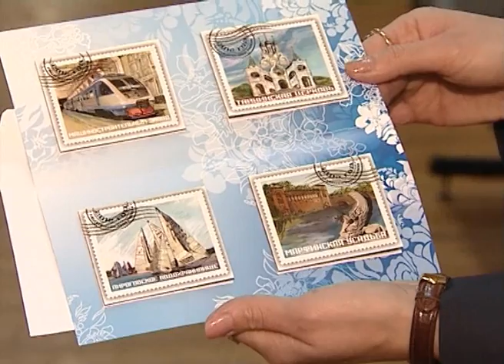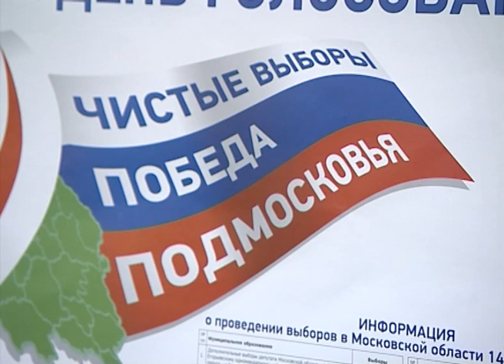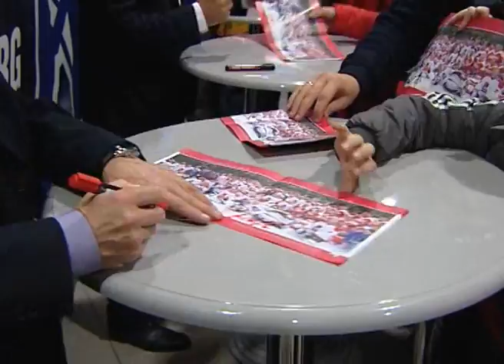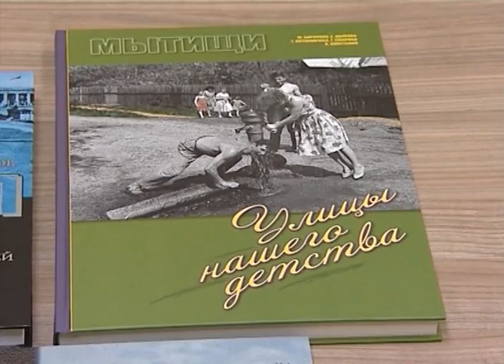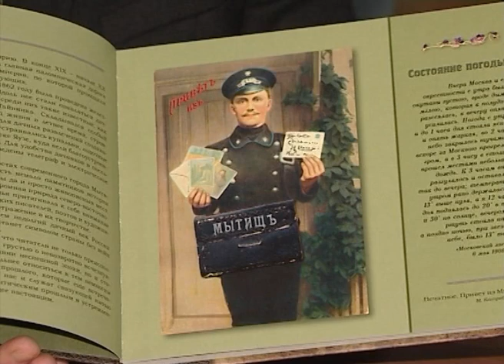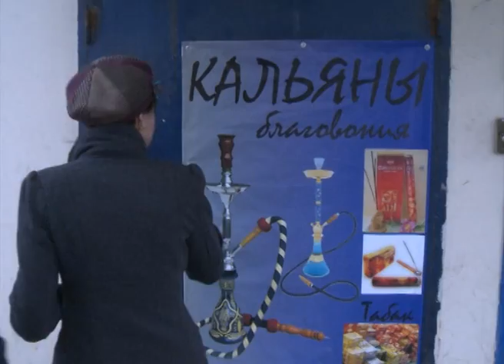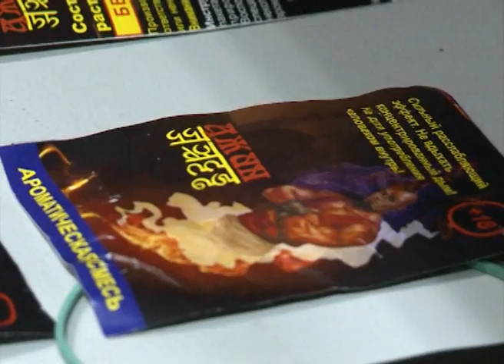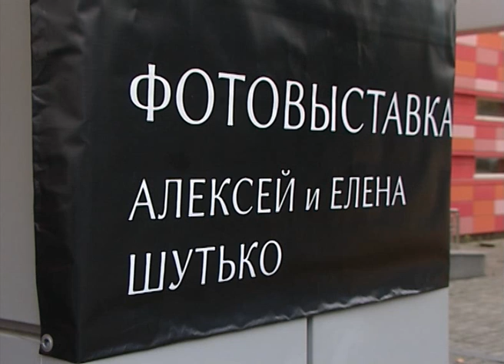Итоговый выпуск ИП День от 20 октября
14 октября мытищинцы выбрали главу района. Рекордное число голосов избиратели отдали Виктору Азарову.

На «Арене Мытищи» состоялось открытие второго сезона Ночной хоккейной лиги.

В рамках ярмарки краеведческих изданий презентованы новые книги о Мытищинском районе.

Сотрудники полиции закрыли пункт продажи курительных смесей.

В картинной галерее открыта персональная выставка фотохудожников Алексея и Елены Шутько.

Премьерой спектакля «Руслан и Людмила» театр «ФЭСТ» открыл новый сезон.